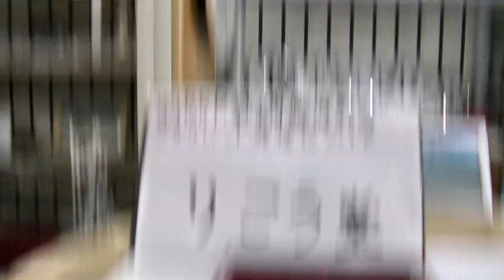室蘭市 時計店 WIRED紳士用腕時計のクサリバンドの修理について